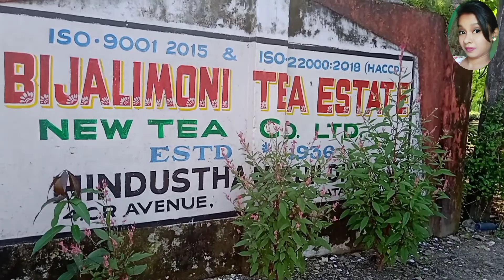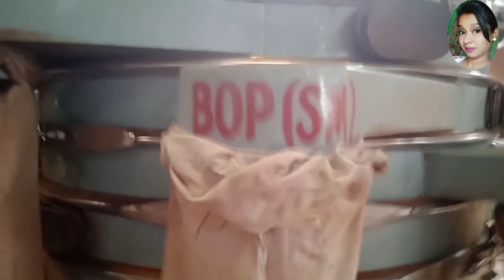tea factory bijalimoni siliguri darjiling review देखिये चाय फैक्टरी में चाय कैसे तैयार होता है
siliguri tea factory ka review